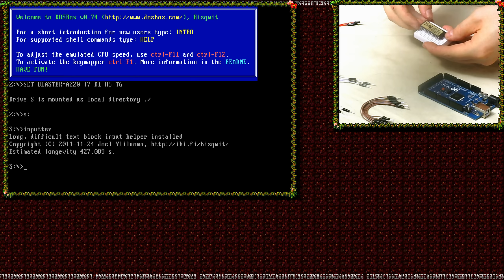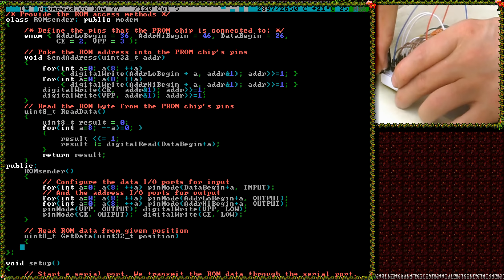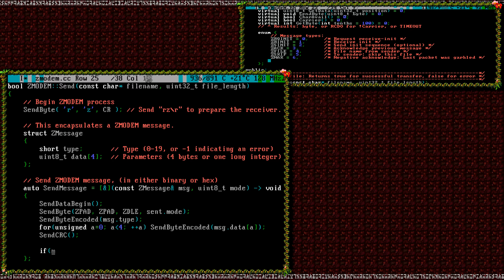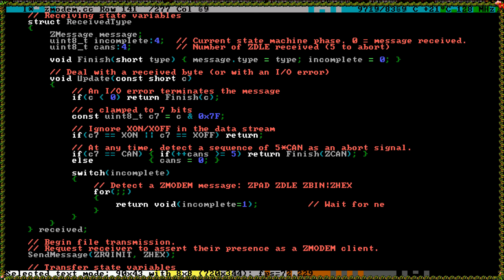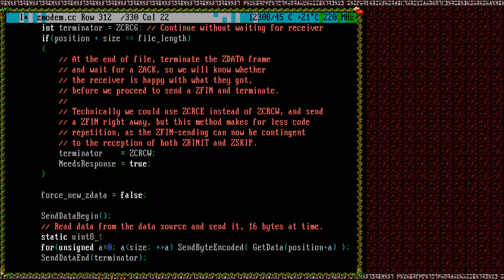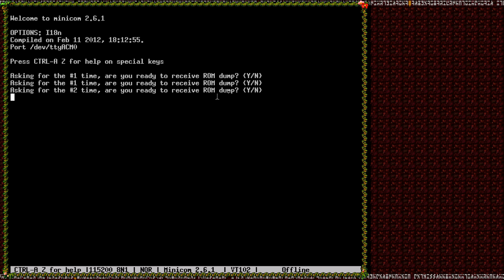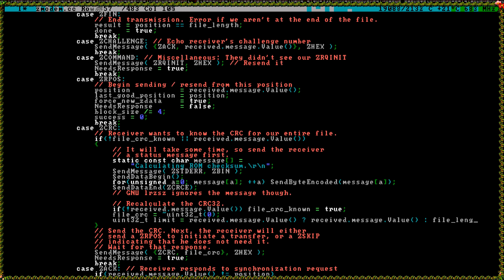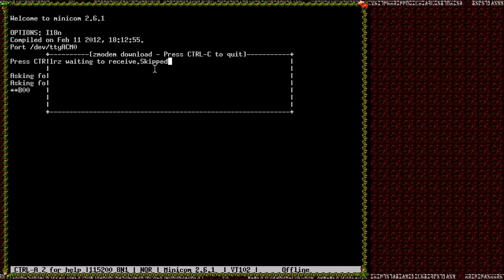Programming Arduino in C++11 -- ROM dumping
In this tool-assisted education video I show how to program an Arduino Atmega2560 board in C++11 to dump a ROM chip, such as a 386sx BIOS or a Famicom cartridge ROM. I also make a ZMODEM sender and a LED blinker in this video.

Sorry about the bad dub / lipsync in the beginning.  I recorded that part in a very noisy room, using a bad microphone (internal to the camera), and in another language, so I had to dub it over in postprocess -- which turned out to be considerably more difficult than I thought. Some year soon I might get a boom microphone for use in this kind of occasions.

Please feel free to post comments & ask any questions / clarifications in the video comments. I try to reply to everyone when applicable. Please exercise clarity, politeness and good grammar, if you expect those values in the replies.

In particular, the 27C512 diagram here is applicable. For the NES ROM, I changed the OE/Vpp pin into address bit 16 and the CE/PGM pin into address bit 17.

I bought my Arduino board (which is a clone actually) from DealExtreme:
(Feb 2014 update: The same board is no longer available in DX, but this is compatible with it and in the same price range.)
Presently it costs only about 15 EUR including shipping.
The breadboard, the jumper wires and the resistors (for LED) are also from that shop. This pack includes all of those:
- bisqwit.iki.fi/dx/p/126383 (Feb 2014 update: Similar pack as the original one is no longer available.)
It also includes another Arduino board, but a smaller one (also clone) that does not have enough GPIO pins for ROM dumping, unless you use an external shifter microchip (such as 74LS595).

The operating system where I run the compiler and uploaded the program is Debian GNU/Linux, and I installed "arduino-mk" (which automatically installs the dependent avr-libc, gcc-avr, binutils-avr and arduino-core packages).
I edited the /usr/share/arduino/Arduino.mk file, changing the = into += on the lines that contain "CFLAGS=" and "CXXFLAGS=". Without this change, the C++11 option in my Makefile would be ignored.

The desktop environment shown in this video does not exist. It was created in postprocess to facilitate multi-file editing, which I have not previously used in my videos.